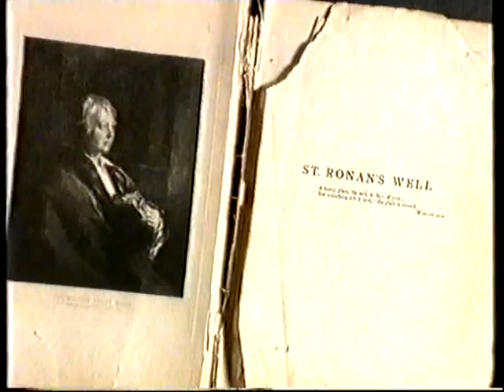Ghosts of Ettington Park Hotel..Carol Vorderman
Out of this world visits the very Haunted English Hotel Ettington Park in Stratford-Upon-Avon.